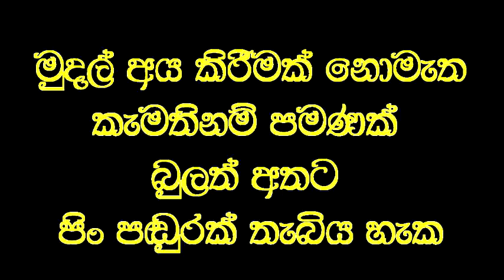අනුන්ගේ උවමනාවන් මත අපේ උරුමය විනාශ කරන බලවතුන්ගේ න්‍යාය.